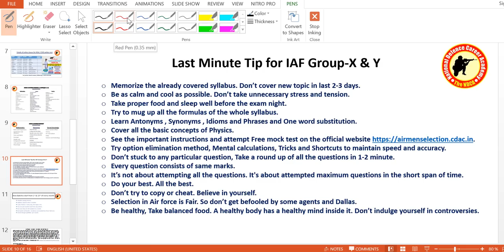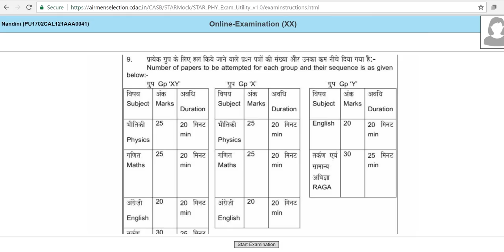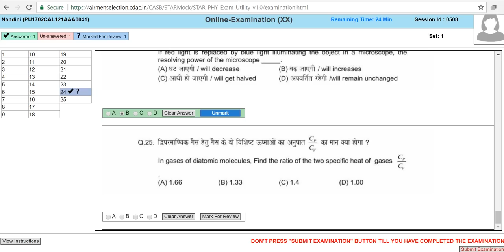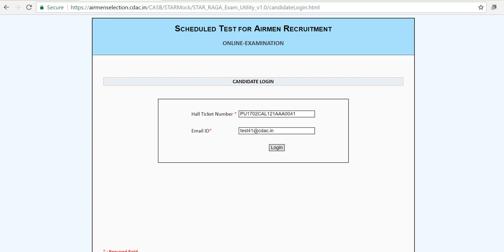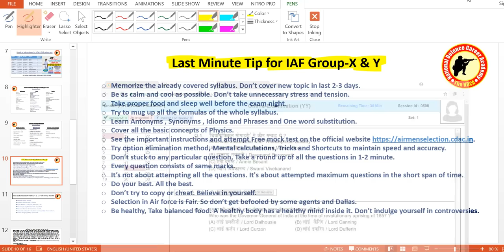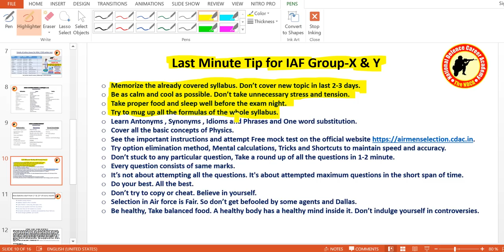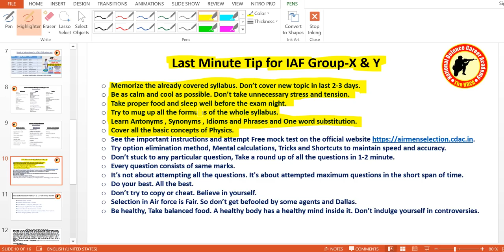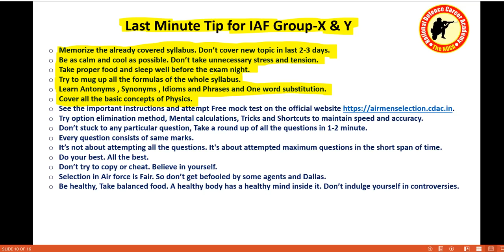Last Minute Tip for Indian Air Force Group X and Y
एयर फोर्स का पेपर देने जाने से पहले ये सावधानियां बरतें ! जानकारी के लिए ये वीडियो अवश्य देखें ?
Now you can join our online classses containing class videos,test papers and study material/notes